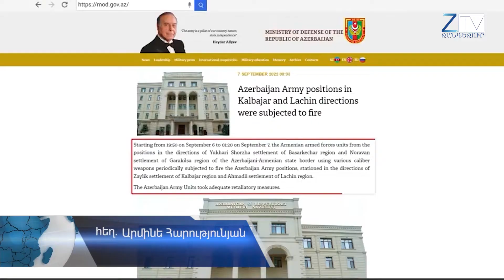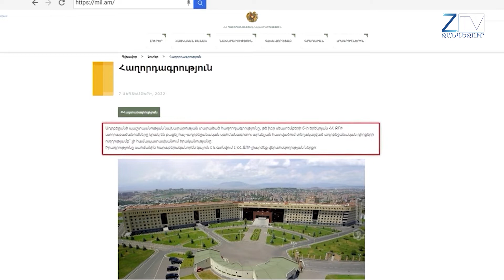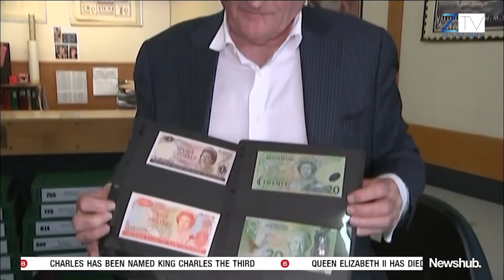Ժ 20 30 ի լուրերի թողարկում՝ 10 09 2022